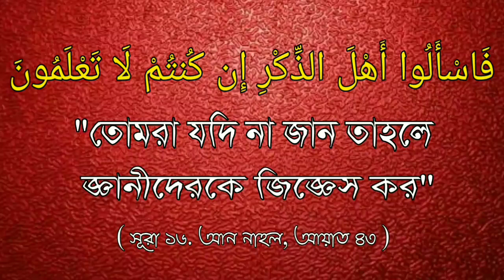ইবাদত কুবুলের শর্ত। ব্রাদার রাহুল হোসেন/ Br. Rahul Hassian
ইবাদত কুবুলের শর্ত।

🎤 Br. Rahul Hassian